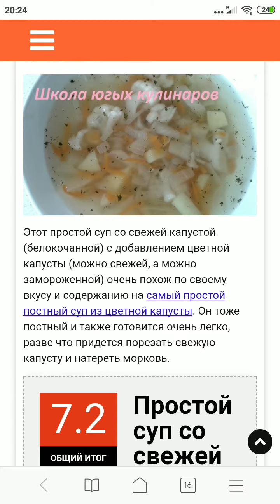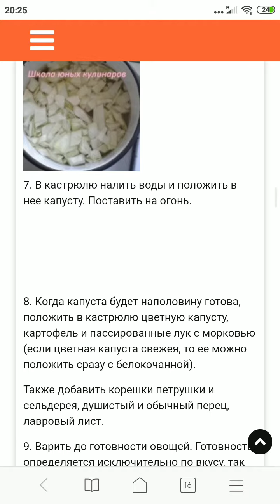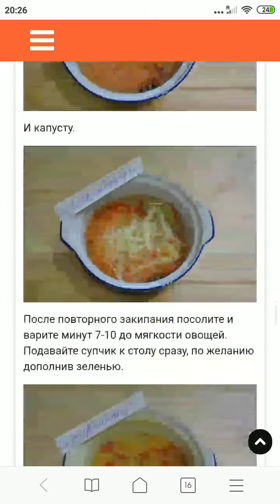Суп из свежей капусты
Этот простой суп со свежей капустой (белокочанной) с добавлением цветной капусты (можно свежей, а можно замороженной) очень похож по своему вкусу и содержанию на самый простой постный суп из цветной капусты. Он тоже постный и также готовится очень легко, разве что придется порезать свежую капусту и натереть морковь.